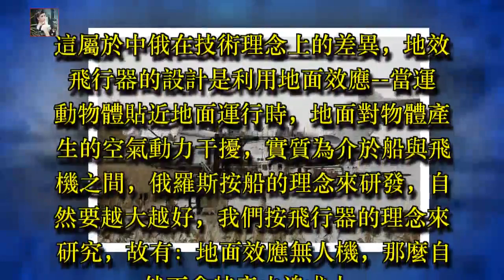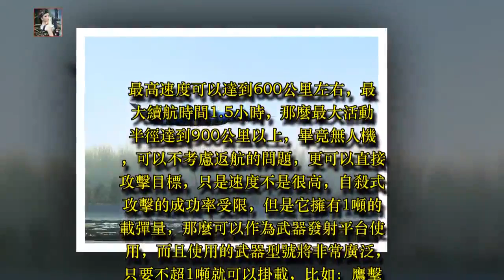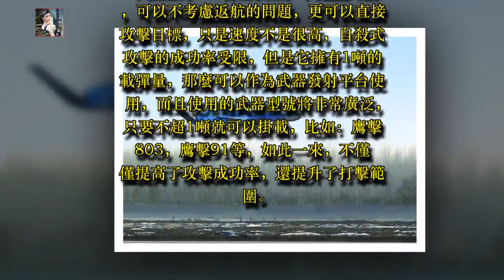我們堅持研發出這款世界頂尖技術：美軍航母要防範的對象又多一個